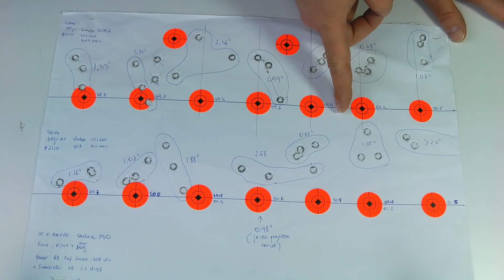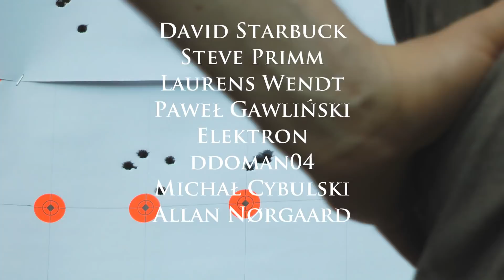.308 plinking load part 5 - Sierra 110g - changing seating depth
I tried two different powders with Sierra 110gr and the better one was Lovex DO73.6. From previous tests it looked like about 50.0gr would be stable and accurate. I decided to try different COALs and see what happens.

W poprzednich odcinkach próbowałem dwóch różnych prochów z pociskami Sierra 110gr. Lepiej wypadł Lovex DO73.6 i wyglądało na to, że naważka około 50.0gr da najlepsze rezultaty. Chciałem jeszcze tylko spróbować różne głębokości osadzenia pocisku i zobaczyć, czy da się jeszcze trochę poprawić grupy.

ZOSTAŃ PATRONEM
Zyskaj wcześniejszy dostęp do filmów oraz innych wcześniej nie publikowanych treści